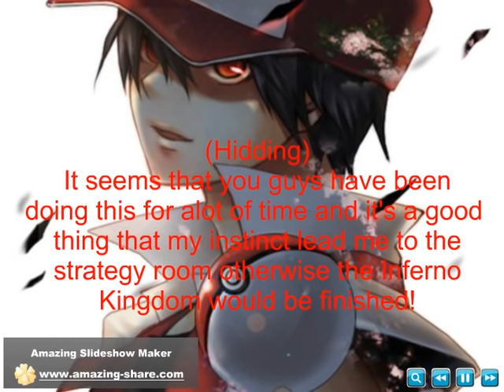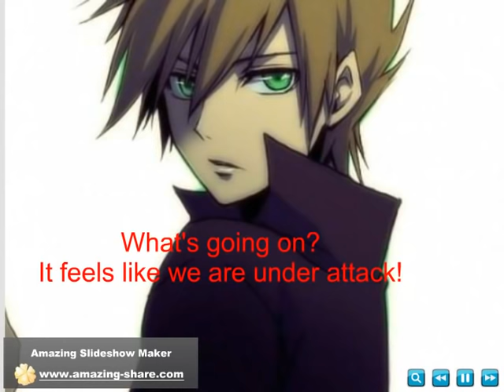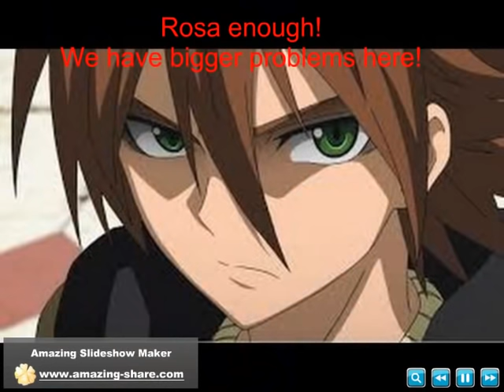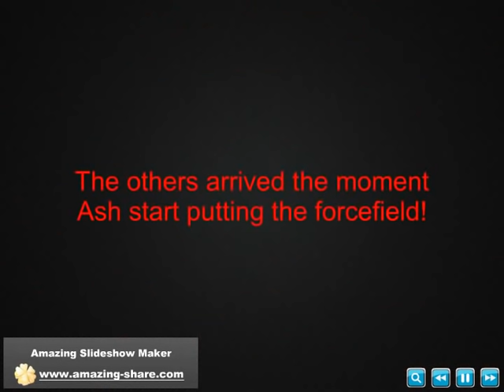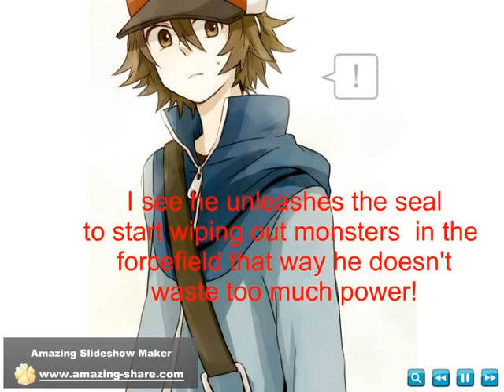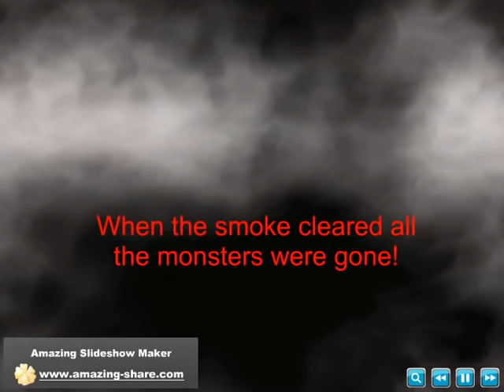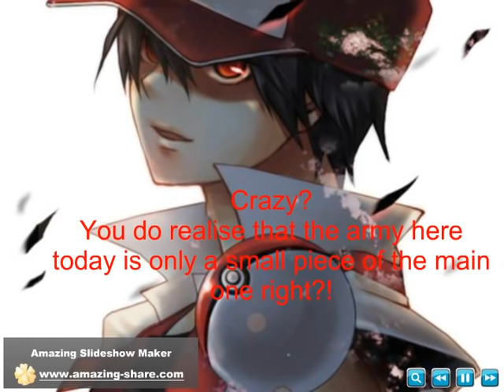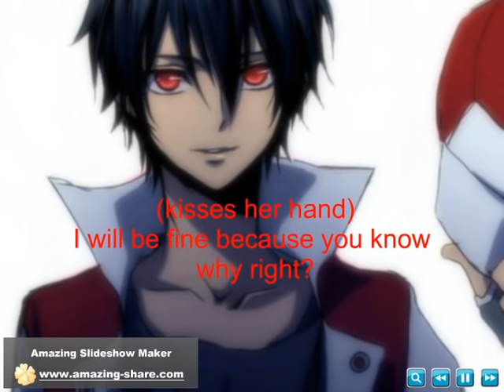The Rise Of The Knights episode 163 part 1